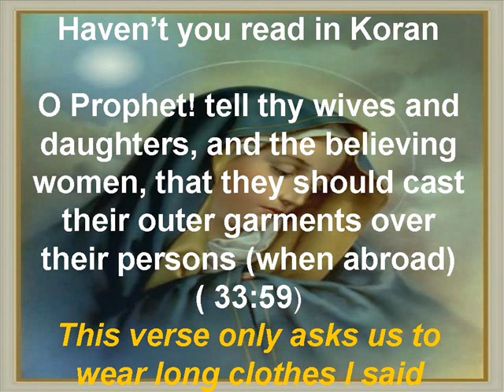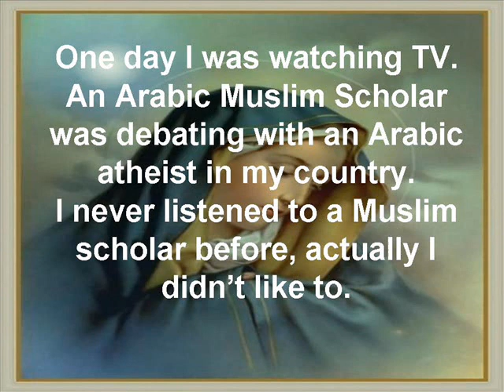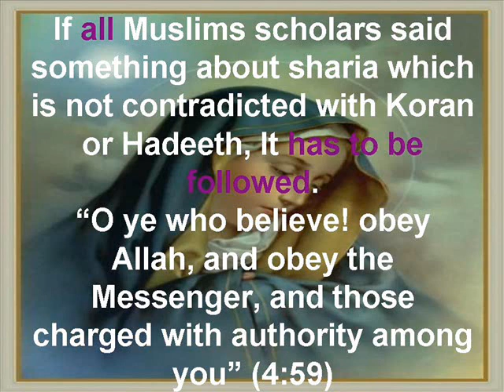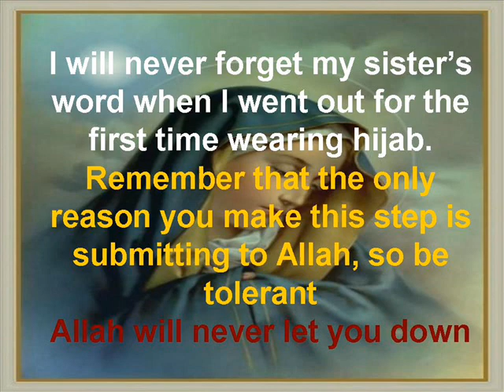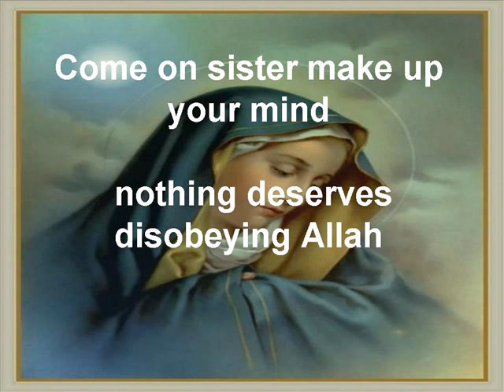Should believer women wear Hijab?(only for Muslim women)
I wondered about this a long time before I realized the truth.

Dear believer sisters please watch this video. It might be beneficial to you.